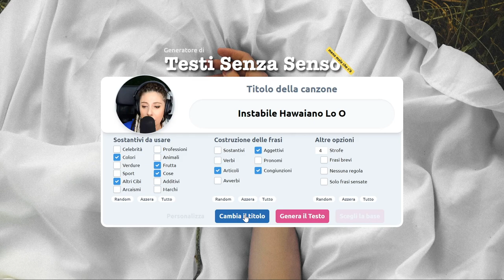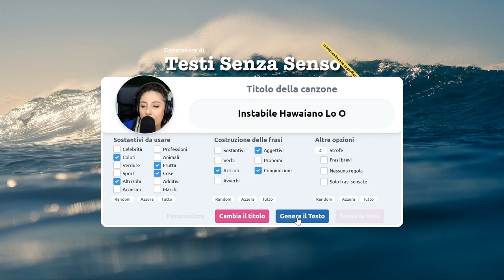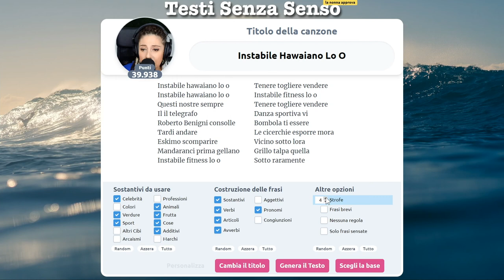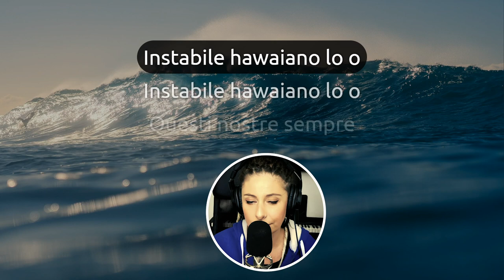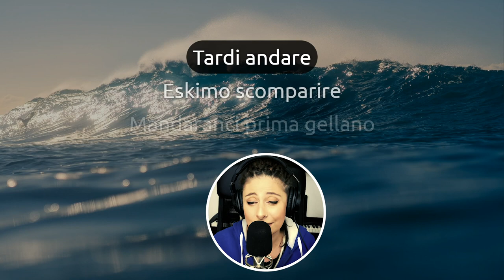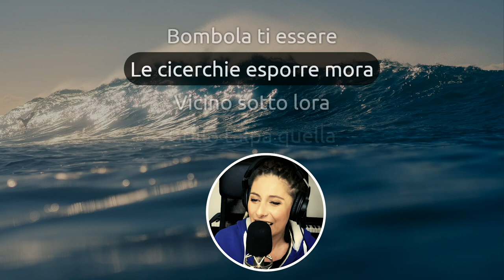Instabile Hawaiano occhio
L'insostenibile instabilità dell'Hawaiano